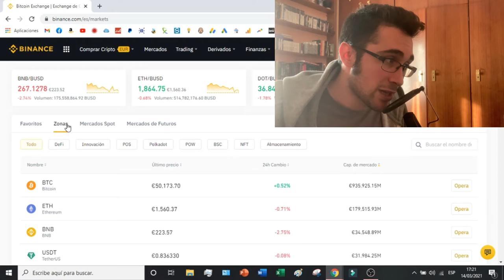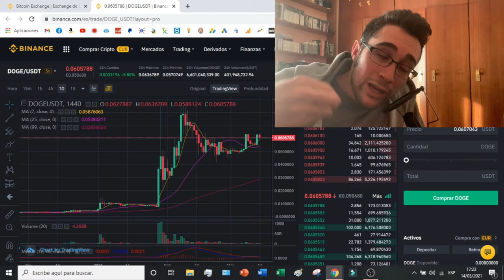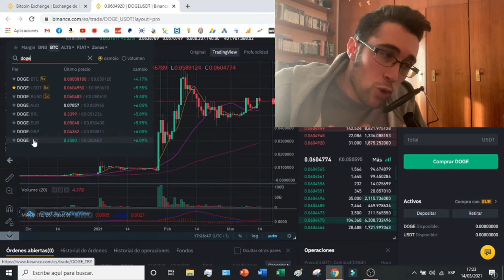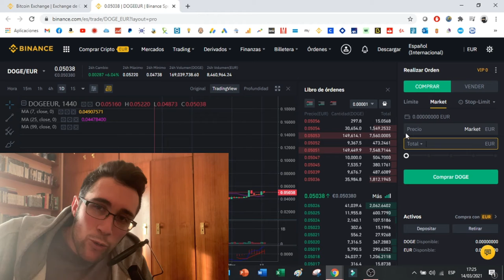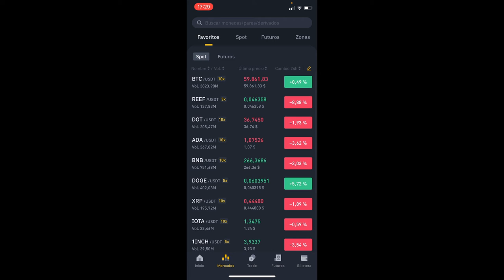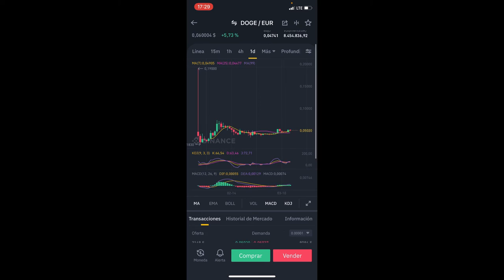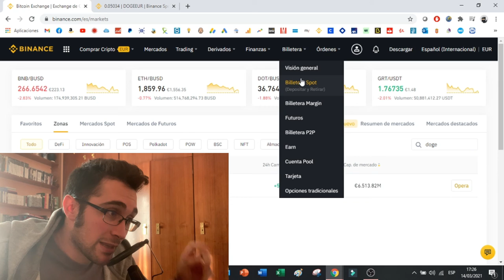🟡 Como COMPRAR DOGECOIN en BINANCE 🚀 COMPRAR DOGE BINANCE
En este tutorial os enseño como comprar Dogecoin DOGE en la plataforma de Binance!

Para los usuarios que buscan comprar Dogecoin o añadirlo a su cartera de inversiones, Binance es una excelente opción. Como una de las principales bolsas de criptomonedas del mundo, Binance ofrece una plataforma segura con comisiones bajas y mucha liquidez. Los usuarios tienen acceso a herramientas avanzadas de negociación, incluyendo órdenes limitadas, órdenes de mercado y órdenes stop-limit, lo que les permite optimizar su rentabilidad en la compra de Dogecoin. Además, Binance permite compras con tarjeta de crédito/débito, lo que facilita aún más la compra de Dogecoin, ya que los usuarios no necesitan un monedero aparte. En definitiva, Binance ofrece una plataforma ideal para comprar Dogecoin de forma segura y cómoda.

En este tutorial os enseño como comprar Dogecoin DOGE en la plataforma de Binance. Dogecoin es una de las criptomonedas mas prometedoras de los últimos años. DOGE va a sustituir a otras criptomonedas tarde o temprano. En este tutorial os enseño como comprar DOGE en Binance desde el teléfono móvil y el PC. Es un tutorial muy sencillo que os enseña lo primordial para poder comprar Dogecoin sencillamente en la sección de market de Binance.

00:00 Introducción a Como comprar Dogecoin
01:12 Como comprar Dogecoin en Binance
05:25 Como comprar Dogecoin desde Binance App
06:54 Como ver el Dogecoin en la Billetera de Binance

 ⭐ PALABRAS CLAVE ⭐
dogecoin
doge
binance
criptomonedas

Tutorial completo sobre cómo comprar Dogecoin en la plataforma de intercambio Binance.
Descubre los pasos esenciales para adquirir Dogecoin utilizando Binance.
Guía detallada para principiantes sobre la compra de Dogecoin en Binance.
Navega por la interfaz de Binance y compra Dogecoin de manera eficiente.
Configura una cuenta en Binance y deposita fondos para comprar Dogecoin.
Estrategias para gestionar tu compra de Dogecoin de forma segura en Binance.
Aprende a realizar análisis básicos del mercado para comprar Dogecoin en el momento oportuno.
Consejos sobre cómo mantener tus fondos seguros al comprar Dogecoin en Binance.
Utiliza las herramientas de negociación en Binance para comprar Dogecoin con éxito.
Explicación de los diferentes tipos de órdenes de compra disponibles en Binance para adquirir Dogecoin.
Cómo calcular la cantidad de Dogecoin que deseas comprar en función de tu presupuesto.
Descubre cómo gestionar tus fondos una vez que hayas comprado Dogecoin en Binance.
Pasos para retirar tus Dogecoin de Binance a una billetera segura para almacenamiento a largo plazo.
Explora las opciones de pago disponibles en Binance para comprar Dogecoin.
Estrategias para minimizar las tarifas al comprar Dogecoin en Binance.
Consejos sobre cómo mantenerse al tanto de las actualizaciones del mercado mientras compras Dogecoin en Binance.
Aprende a identificar oportunidades de compra y venta de Dogecoin en Binance.
Descubre cómo evaluar la liquidez del mercado antes de comprar Dogecoin en Binance.
Mantén un registro claro de tus transacciones al comprar Dogecoin en Binance para fines de seguimiento y declaración fiscal.
Domina el proceso de compra de Dogecoin en Binance con esta guía detallada y maximiza tus oportunidades en el mercado de criptomonedas.